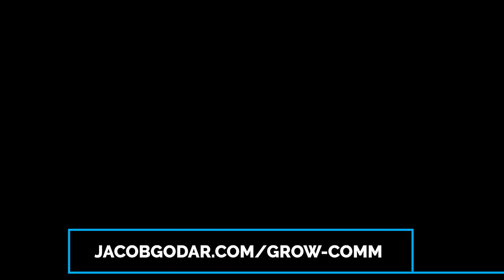I Want to Quit My Job and Go Full-Time in My Lawn Care Business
After this training, you will know what to expect, how to move forward, and how to grow even when you take the next full-time leap: moving from an operator to an owner.

This is a training preview. Watch the entire training and unlock the vault of every past training

I'm Jacob Godar: CEO of Scooter's Lawn Care, Inc. and leader of GROW Comm.

I help lawn care and landscaping professionals scale their businesses, accumulate wealth, and create freedom through strategies I use in my own award-winning, multi-state, seven-figure company.

FREE FOR YOU:

Get a FREE letter template to send to your clients when you transition to cards on file

Join GROW Comm: a one-of-a-kind, value-packed business growth training center, mastermind hub, and networking community created exclusively for professionals in the lawn care and landscaping industry

Get lifetime access to my Marketing Basics Course or join the waitlist for SCALE NOW: The $0 - $100K Masterclass and CALCULATE YOUR RATE: Create Your Man Hour Rate for Residential Mowing

Get free downloads, spreadsheets, and templates to grow your lawn care and landscaping business (like my FREE Crew Roll-In/Roll-Out SOP)